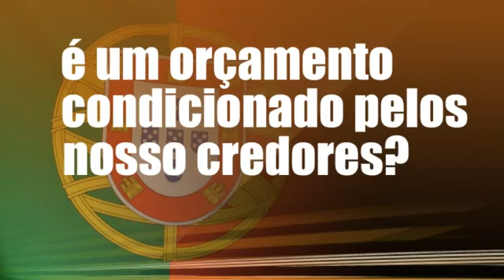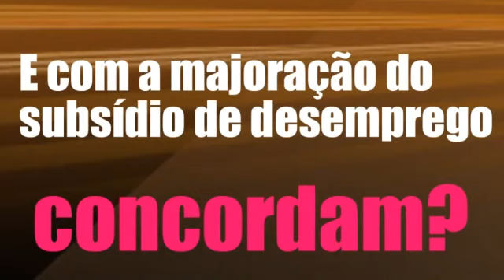Um orçamento exigente para Portugal mudar!